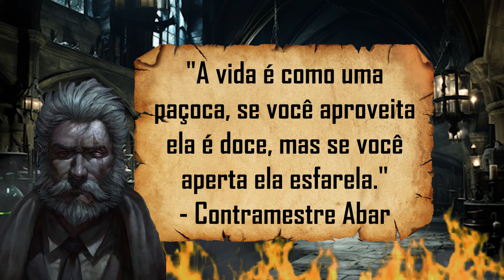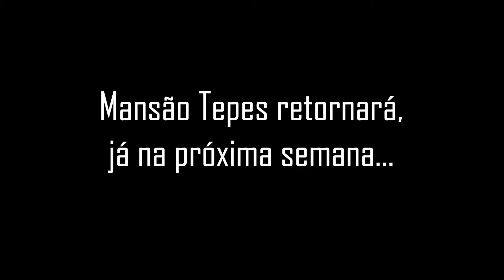AVENTURA PODCAST: MANSÃO TEPES - PARTE 4 - A REVELAÇÃO | NOITE DE JOGO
O perigo imediato foi derrotado, mas parece que uma ameça muito maior se aproxima. Mais partes do quebra cabeça vão aparecendo e o mistério está quase todo revelado, mas será que eles vão conseguir usar as informações que eles obtiveram?

AVISO - Este vídeo é uma reprise, devido ao grande crescimento do nosso público nos últimos meses e com a campanha do Catarse acontecendo decidimos trazer de volta uma de nossas aventuras para reapresenta-la ao nosso publico, dessa vez em um formato menor e semanal, espero que gostem.

Jogando essa emocionante aventura em formato de podcast, teremos Dan Zabot no papel de Mestre, Jo Rauen como Contramestre Abar, Ícaro Rohde interpretando Jacko, e uma nova e empolgante adição ao elenco, GRUNTAR, que dará vida ao Capitão Trevor.

"MANSÃO TEPES" utiliza o sistema Dungeons and Dragons 5ª Edição (DnD5e).

Lembrando sempre de que comentários são bem vindos, não esqueçam de curtir e compartilhar.

Precisando de material de RPG? Encontre aqui tudo que você precisa:
MERCADO RPG
(usando o nosso link você ajuda o Noite de Jogo)

Quer conhecer o nosso programa de RPG PASSAGEM DE LADON, o link do primeiro episódio é esse aqui:
EPISÓDIO 1 - PASSAGEM DE LADON